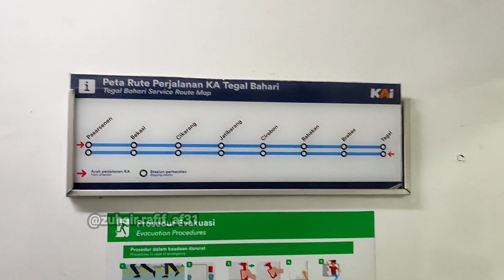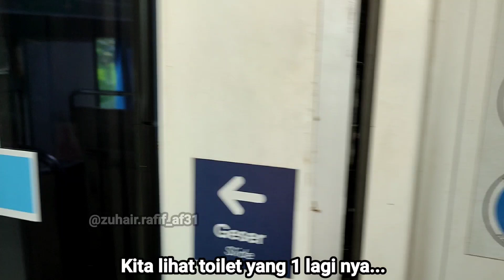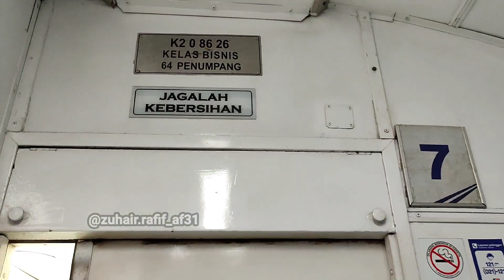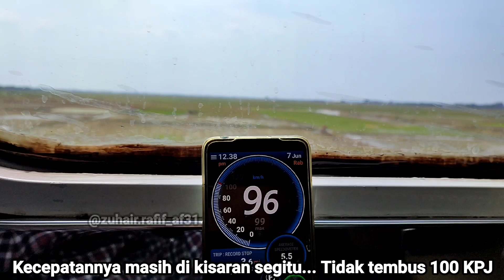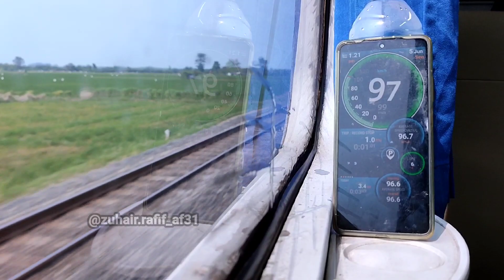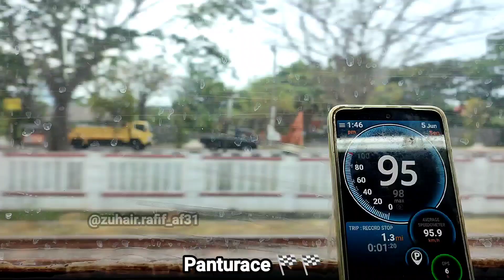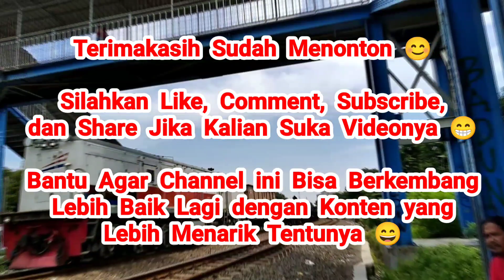DOUBLE POWER !!! NAIK KERETA API TEGAL BAHARI FULLTRIP DENGAN DUA LOKOMOTIF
Sejak hari Kamis, tanggal 1 Juni 2023, PT KAI Memberlakukan Grafik Perjalanan Kereta Api / GAPEKA Terbaru, yaitu Gapeka 2023 / G23. Pada Gapeka 2023 ini, sebagian besar KA mengalami perubahan nomor, ada juga yang mengalami perubahan jadwal, Rangkaian, serta waktu tempuh dan adanya penambahan kereta baru. Salah satu Kereta yang mengalami banyak Perubahan di Gapeka 2023, yaitu Kereta Api Tegal Bahari. Jika sebelumnya di Gapeka 2021 KA Tegal Bahari berkelas Ekonomi 106TD (pinjam rangkaian KA Progo) dan bernomor diatas 300, kali ini di Gapeka 2023 berkelas campuran Bisnis & Eksekutif (pinjam rangkaian KA Gumarang), dan bernomor 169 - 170.

Ketika itu, terjadi Momen Kereta Api Tegal Bahari didinaskan dengan Double Lokomotif CC 206. Sehingga menjadikan Momen Pertama kali KA Tegal Bahari dengan Rangkaian Panjang berlokomotif Traksi Ganda. Kebetulan ketika itu saya sedang di Jakarta. Jadi, saya pun memutuskan untuk naik KA Tegal Bahari dengan Lokomotif Traksi Ganda itu, dari Pasar Senen Fulltrip hingga ke Tegal 😅
Awalnya, saya hunting langsiran Rangkaian Kereta Tegal Bahari dahulu, beserta Rangkaian Lokomotifnya di JPL sebelah Selatan Stasiun Pasar Senen. Setelah Langsiran, barulah saya otw boarding dan menuju ke Rangkaian Kereta Tegal Bahari 170.

Ternyata, di dalam Rangkaian Kereta Tegal Bahari ada teman saya yang juga On Board. Yaitu Basman, link Instagramnya :
Menurut saya, kelas Bisnis KA Tegal Bahari (yang aslinya punya KA Gumarang) ini cukup nyaman. Kursinya empuk, serta AC dingin. Guncangan yang cukup terasa jadi agak teredam dengan empuknya kursi 😅

KA Tegal Bahari membawa 9 Kereta Bisnis. Namun, yang dijual hanya hingga Bisnis 8. Jadi, untuk Bisnis 9 itu dikosongkan. Tapi, saat itu saya bersama Basman dan Raka menyempatkan untuk menempati Kereta Bisnis 9 sebentar 😅
Momen yang cukup Spesial, Naik Kereta Api Tegal Bahari yang kini Rangkaian Panjang, dengan Lokomotif Dinas Traksi Ganda pula. Jadi "Double Power" 😄